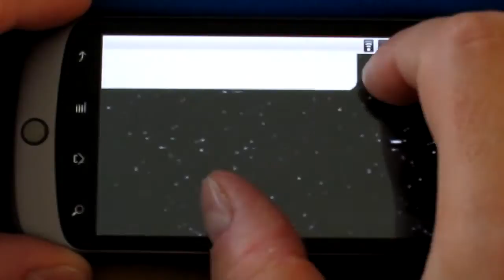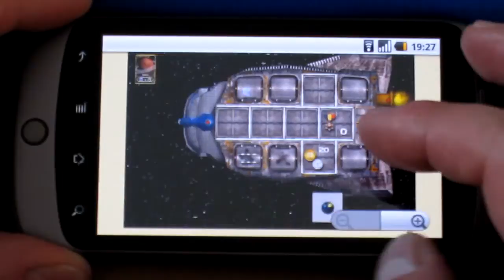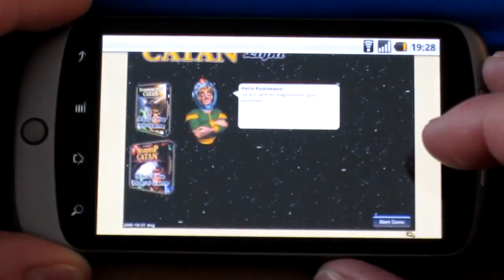Starship Catan Light on the Google Nexus One running Android 2.2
Catan GmbH Web Content Manager, Gero Zahn, plays an unmodified version of "Starship Catan Light" on the Google Nexus One with Android 2.2 "Froyo", using Adobe Flash 10.1 Beta.